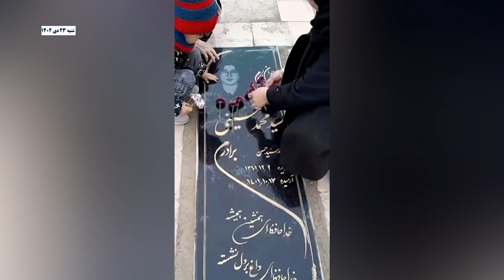تجدید پیمان بر سرمزار جانباخته راه آزادی محمد حسینی توسط فاطمه اعظمی خواهر زنده یاد سپهر‌ اعظمی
تجدید عهد و پیمان بر سرمزار جانباخته راه آزادی محمد حسینی توسط فاطمه اعظمی خواهر زنده یاد سپهر‌ اعظمی